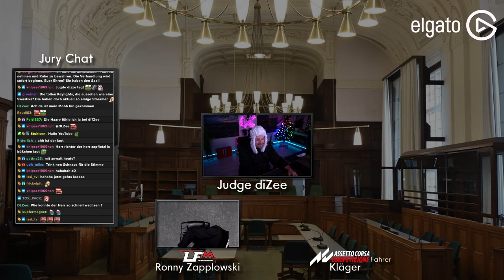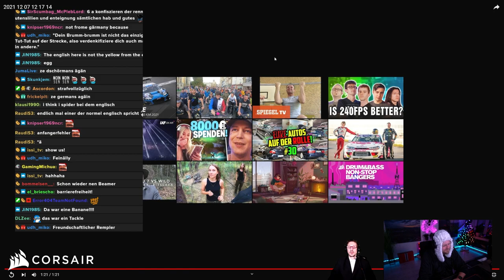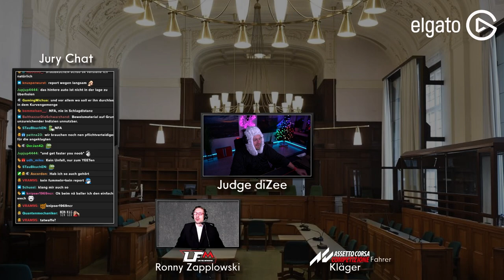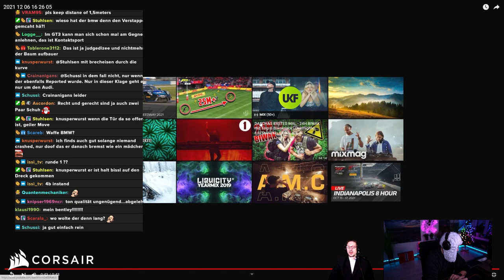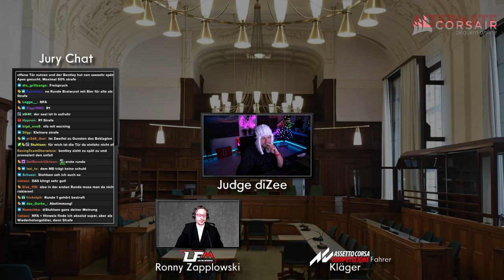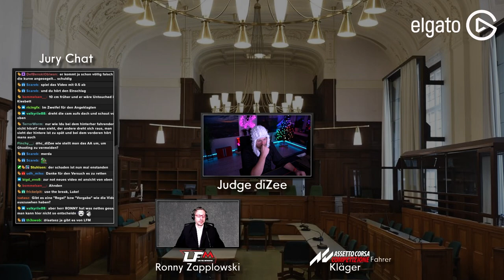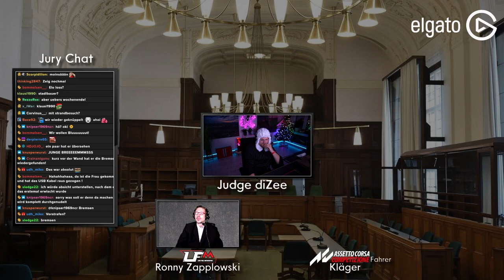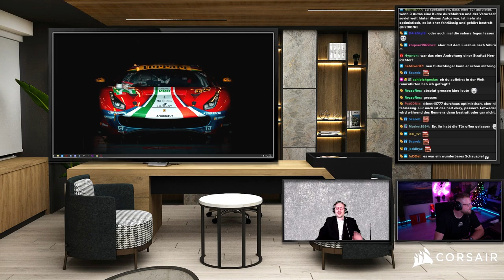Urteile werden gefällt! Mit Staatsanwalt Ronny Zapplowski! | Judge diZee #4